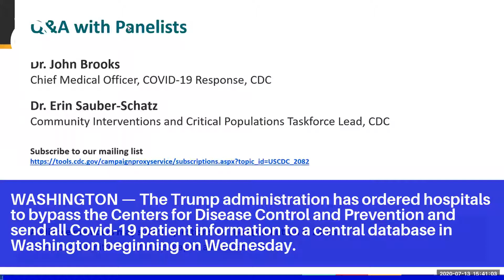Trump Administration Strips C.D.C. of Control of Coronavirus Data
A scientist at Houston Methodist Hospital last month preparing patient samples to be tested for the coronavirus.

WASHINGTON — The Trump administration has ordered hospitals to bypass the Centers for Disease Control and Prevention and send all Covid-19 patient information to a central database in Washington beginning on Wednesday.

In its new guidance, Health and Human Services said that going forward, hospitals should report detailed information on a daily basis directly to the new centralized system, which is managed by TeleTracking, a health data firm with headquarters in Pittsburgh.

Representative Donna E. Shalala of Florida, who served as health secretary under former President Bill Clinton, said the C.D.C. was the proper agency to gather health data.

Hospitals say the previous reporting requirements were cumbersome, partly because they frequently changed.